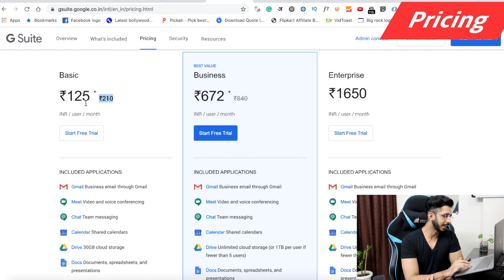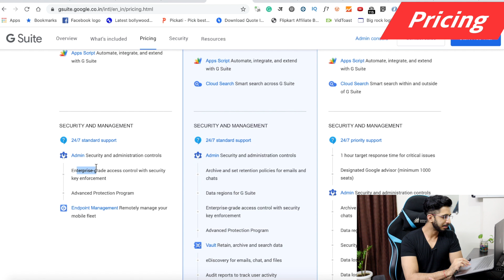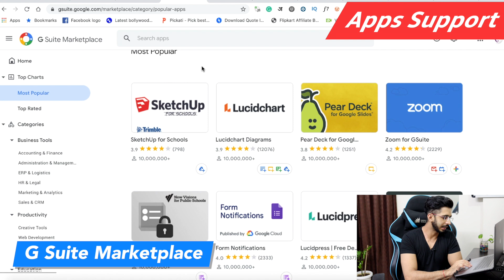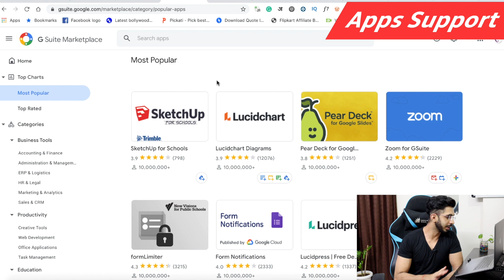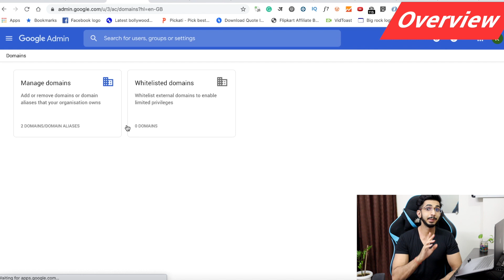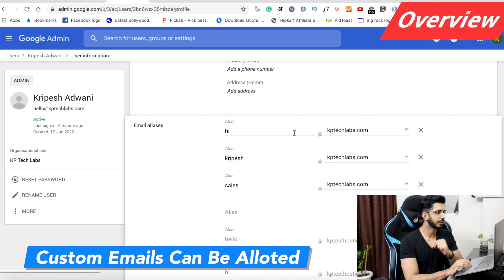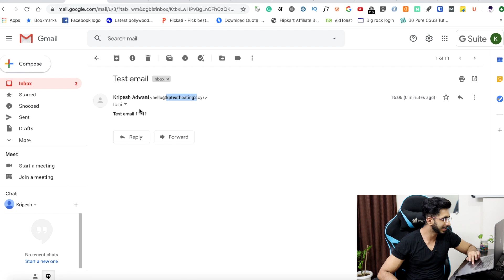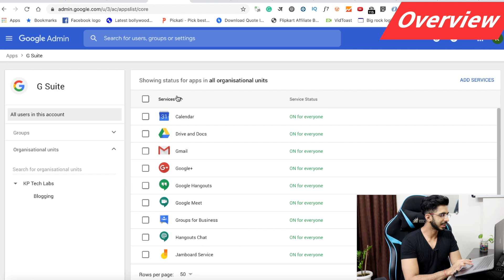G Suite Review (2020) || Best Email Provider की तरफ से Best Business Email Hosting??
Gmail is not something new but G Suite is new for most people out there.

N9FW9WU3ALGLAVV
K94HRA44RXCCJCN

In this video I have reviewed G suite
~ explained what G suite is
~ Who should use G Suite
~ How G Suite Looks
~ Difference between Gmail & G Suite
~ G Suite Pricing
~ Advantages of G Suite
~ Disadvantages of G Suite
~ G Suite Custom Email Functions
~ G Suite Team Collaboration
~ G Suite Tutorial
~ G Suite Apps
~ Should You use Gmail or G Suite
~ G Suite Vs Office 365 Vs Single Email Hosting Vs Namecheap Email Hosting

TIMESTAMPS:

Intro 00:00
G Suite Features 1:19
Custom Email 1:22
Pricing 3:37
Team Collaboration 4:41
Support 6:16
Support Of Apps 7:31
Backups 8:06
Overview 8:32
Pros 13:21
Cons 13:41
Bottom Line 14:39